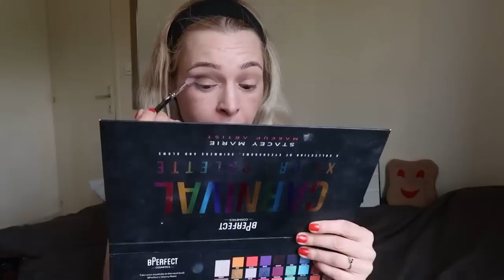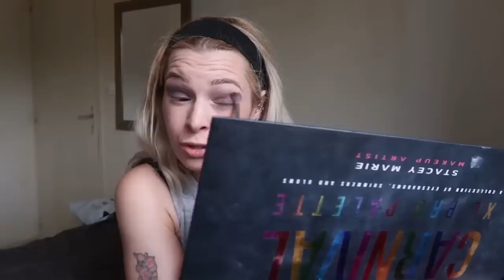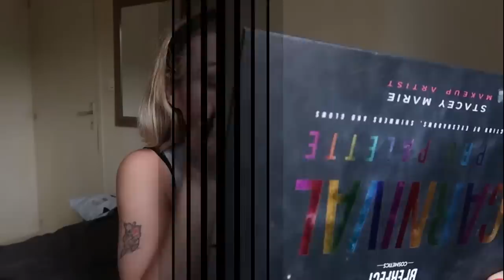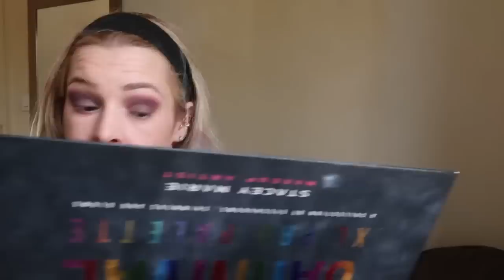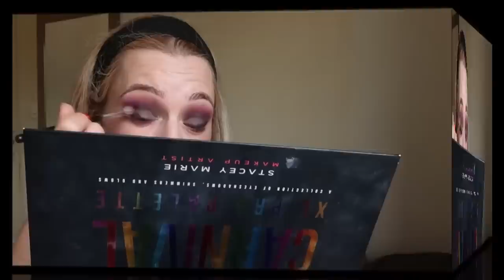CHIT CHAT RAVALEMENT DE FACADE ET QUEUE DE CHEVAL STYLéE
Bonjour mes sahbi , aujourd'hui , comme vous me l'avez demandé , j'improvise un makeup dans les tons gris et une petite coiffure simple et originale qui j'espère vous plaira .Problème utip résolu ,  j'espère juste que la poste saura attendre jusqu'au 7 mais le temps que ce soit sur mon compte , une galère vu que les virements se font les lundi .. Merci pour tout  mes sahbis en tout cas vraiment
Je parle de ça ici parce que c'est grâce a vous que j'ai eu un revenu ce mois ci et sans ça j'aurais été vraiment dans la mouise. Ah oui et comme les postes sont toutes fermées impossible de déposer des sous sur mon compte.. confinement !

ah oui en faisant le montage de cette vidéo je me rend compte qu'on voyait rien quand j'ai filmé la coiffure du coup j'ai recommencé 😅 quelle journée 😋

merci a mes sahbis qui regardent des pubs sur utip pour moi

j'espère que ça vous plaira , merci encore de votre soutien
palette jeffrey star

ombre a paupière argenté qui ressemble a celle que j'ai

Norvina Pro Pigment Palette Vol. 1

6% de cashback avec igraal

carnival pro palette xl
merci si vous passez par mes liens ça me permet de survivre sur cette planète

Anastasia Beverly Hills Riviera Palette d'Ombres à Paupières - Édition Limitée

ils proposent des cours en live et des programmes sont partagés par les coachs

Inscrivez-vous à via mon lien et vous recevrez jusqu'à 34€ de réduction sur votre premier voyage.